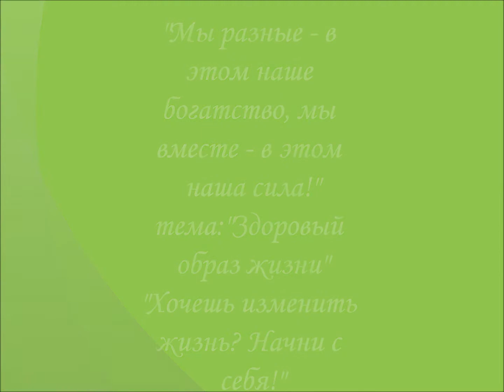"Мы за здоровый образ жизни - о вреде курения"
Видео ролик о вреде курения